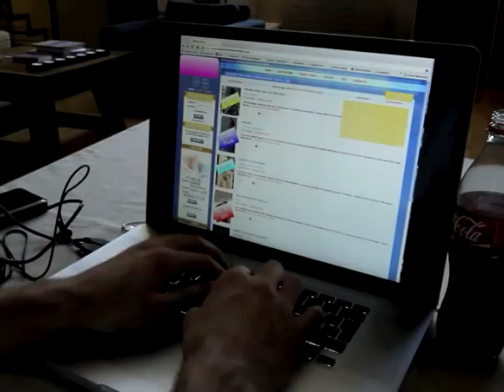Cody - With Music by Katie Vogel / Katie Waissel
A short love story music video.  Music by Katie Vogel.  Directed and written by Stafford Green.   Boy: Bradford Church  Girl: Kristin Green.   Dog:  Cody.  Camera: Stafford and Bradford on Canon Mark IV D.   You like it?